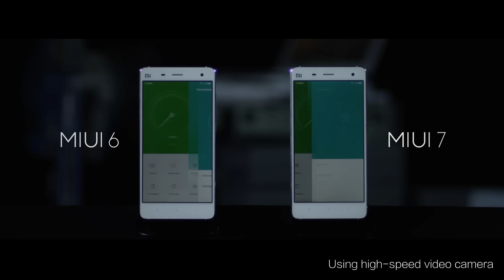MIUI 7 Performance Optimization